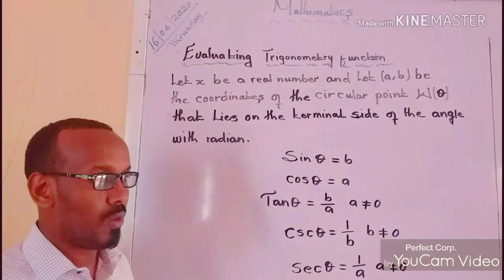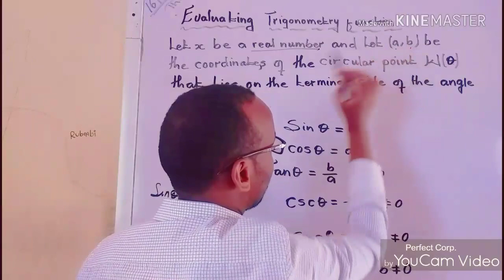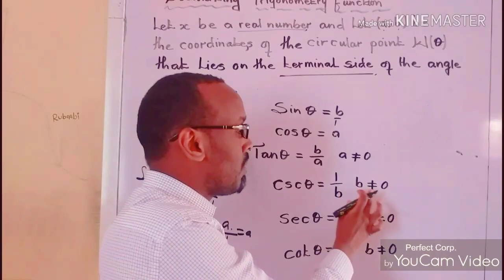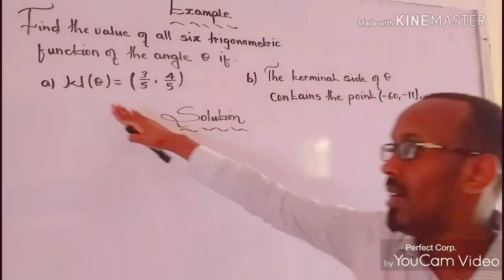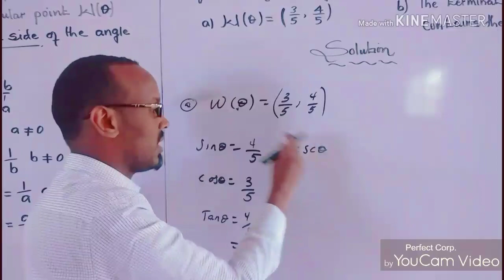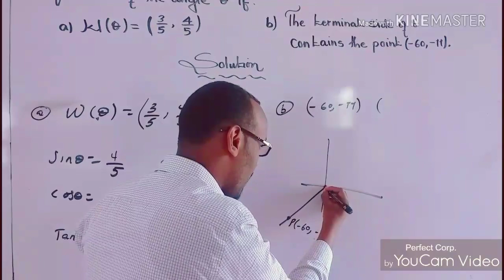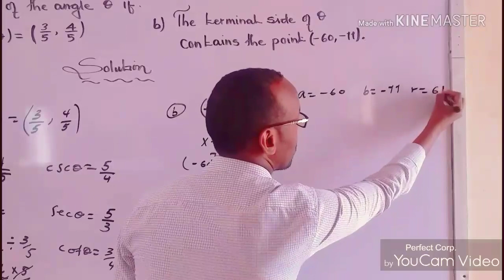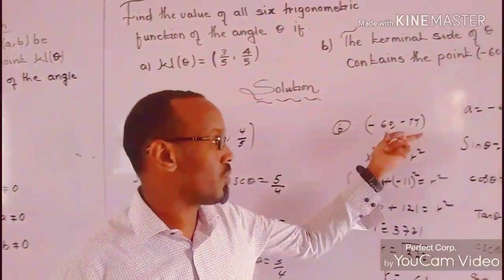Form Three Maths lecture 2